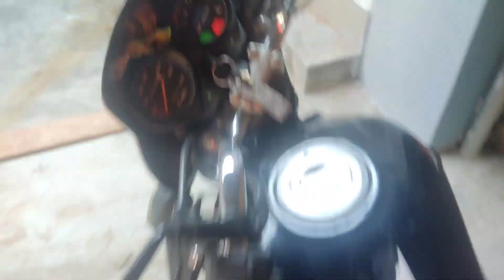State wrestling championship🏆wrestling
Wrestling tournament in my nearby college...
. Men and women both catogries are here..
see the end..
. Hope you enjoy this one..
Love you all my You Tube family.. 💝❣️